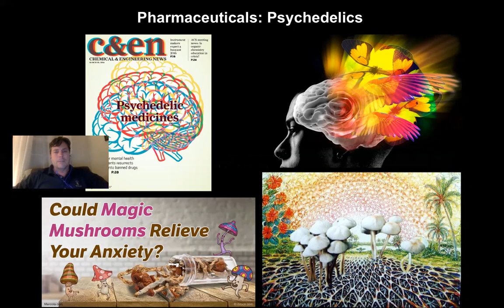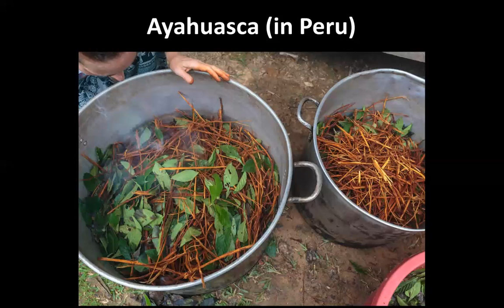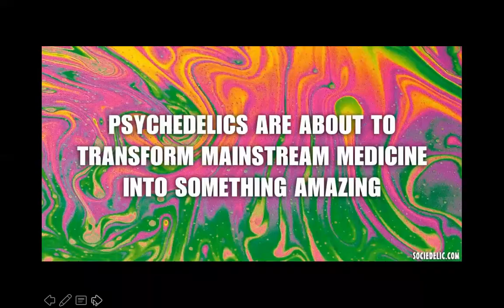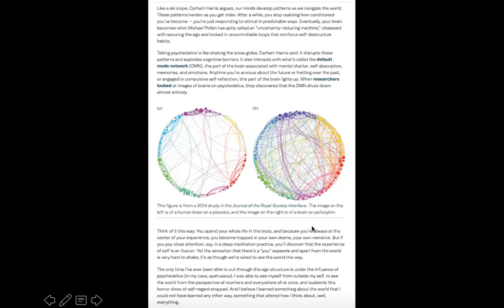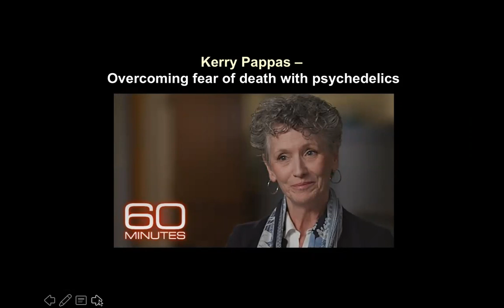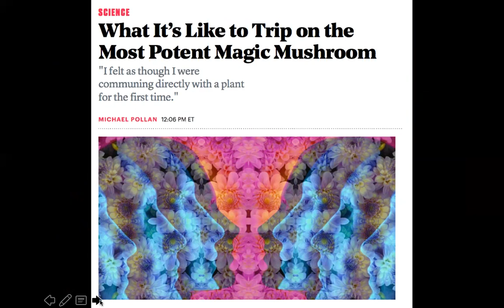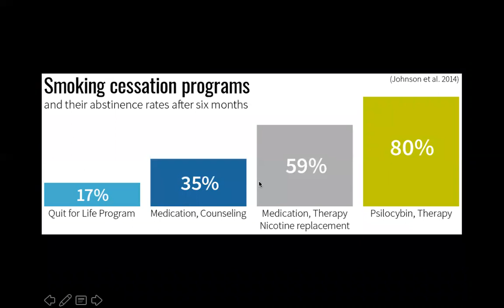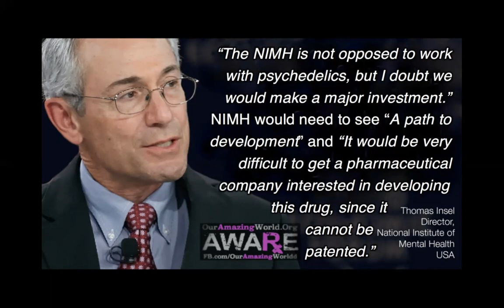9 Pharmaceuticals Psychedelics lecture video